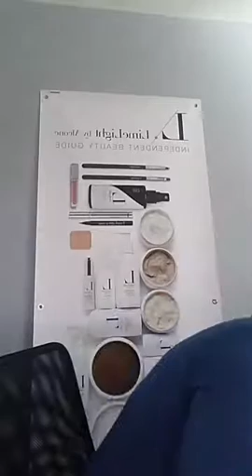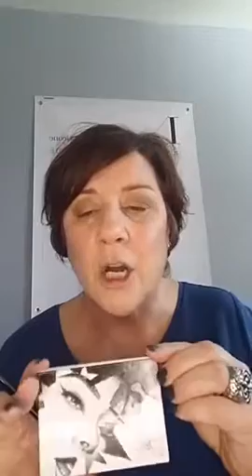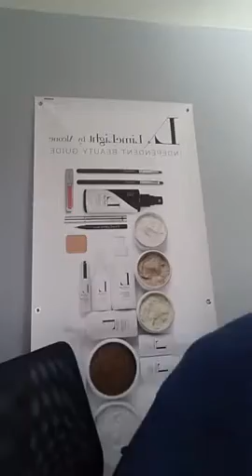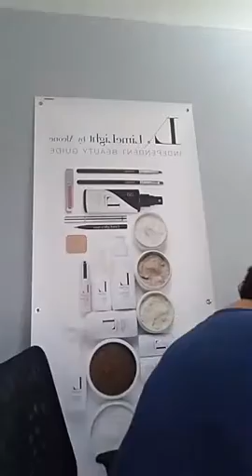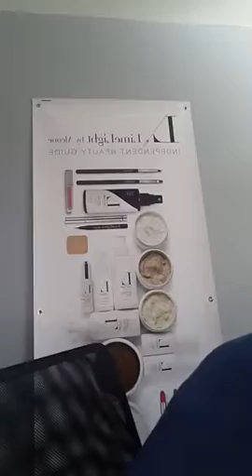Why? Why Not!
Hi, My name is Maureen and I am a Beauty Guide for Limelight by Alcone. This job has changed my life! It's my dream job! The products are chemical free and the make up is of professional quality. Read some of the ingredients used in our products: Sunflower, Pomegranate, Lavender, Mushroom, Bamboo, Lemon, Cucumber and many more. We offer Skin Care products including facial and body scrubs and lotion that restore skin cells. Professional make up that offers great coverage of skin flaws, leaving you with a beautiful glow. Hope you try our products.